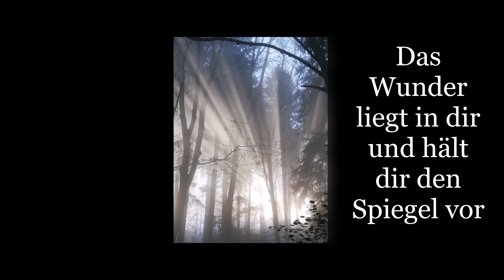Heide Brückl - Lichtregen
Heide Brückls Bilder sind, wie sie selbst sagt, Impressionen ihrer Seele. Augenblicke, in denen sie sich aufmacht,  das Licht zu finden, es im richtigen Moment betrachtet, es in ihre Kamera einlädt und mit den Gedanken, die ihr dabei kommen, verziert. Als ErINNERung für uns ALLE. Heide sagt, es sind die Zeichen des Himmels, die sie sehen darf. Und nein, sie hat weder eine tolle Kamera noch sind die Bilder bearbeitet. Es ist ganz einfach ihre Verbindung mit dem Wunder Licht, die hier sichtbar wird.